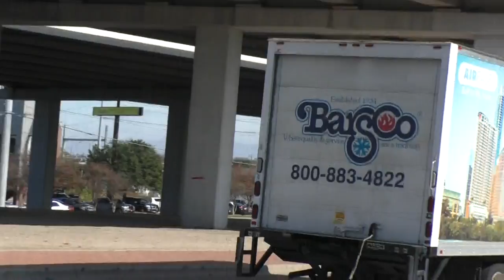Stop The Sweeps - Burnet & 183, 12/16/2019